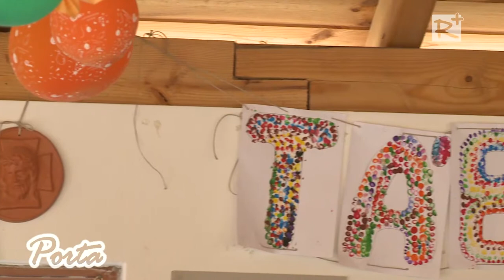Ismét Karitász tábor Kartalon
A kartali Szent Erzsébet egyházközösség szervezésében második alkalommal rendezték meg a Karitász tábort 2014 június 30. és július 4. között Kartalon.

Porta - 136. adás, 2014. július 12.
www,regioplusztv.hu